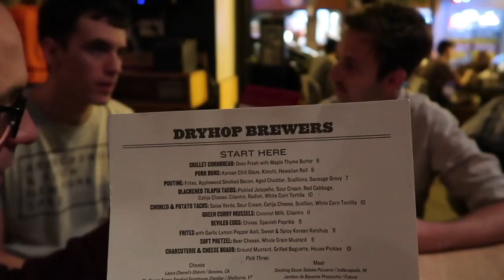¿ESTO QUÉ ES? 😱¿MIAMI?☀️🇺🇸MI VIDA EN EEUU | Raque Late Vlogs